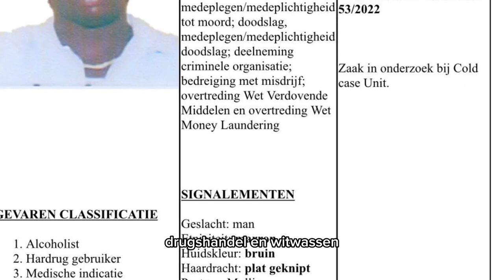Moneyhond Bordo Wordt Gezocht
De inval gisteravond bij Bordo staat niet op zichzelf. De redactie van Waterkant verneemt dat justitie naarstig op zoek is naar de 40-jarige Joël Timotheus Martinus. Dat zou blijken uit een intern document van het Korps Politie Suriname, waarin de opsporing van ‘Money Hond’ zou zijn aangevraagd.